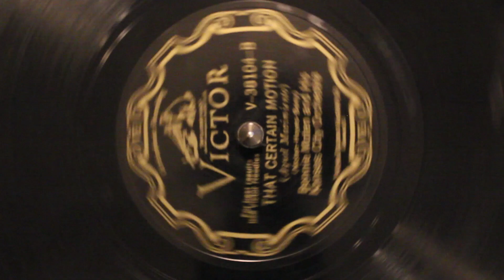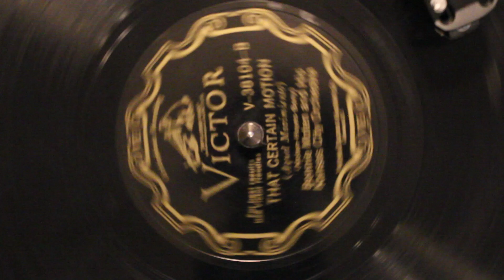That Certain Motion - Bennie Moten and His Kansas City Orchestra, 1929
This is That Certain Motion by Bennie Moten and His Kansas City Orchestra, recorded in 1929. Oh wow, this is amazing. Any Bennie Moten piece is good, but this is even better than most. I don't know if it beats South, but it's definitely up there.